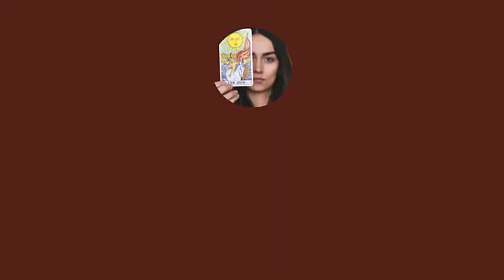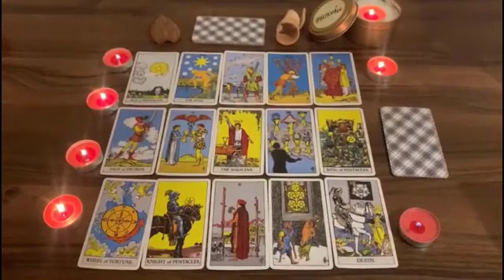LIBRA😚THIS IS WHAT WILL HAPPEN BETWEEN YOU TWO IN THE NEXT 72 HOURS! June 2023 TAROT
Libra Love
Libra 2023
Libra today
Libra June